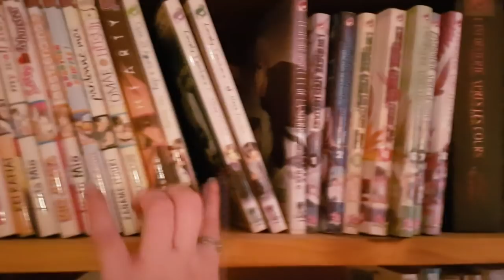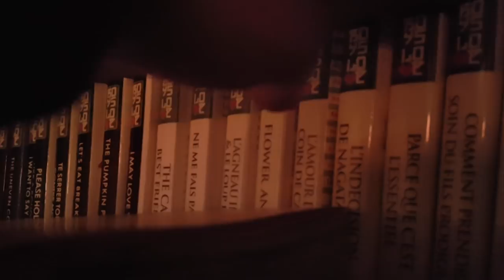FAQ 2018 : yaoi préférés? Combien de manga? cosplay? Anime? ...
♥ SNUPPS : HibiYume
♥ Fyuse : hibiyume